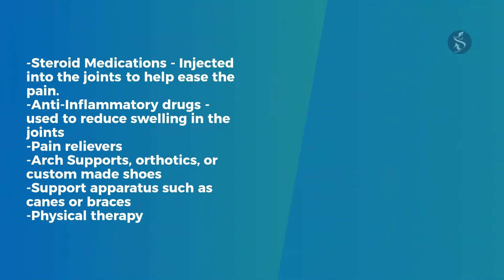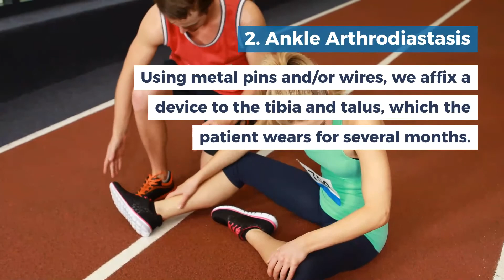What Is Ankle Arthritis?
When we refer to arthritis we are referring to inflammation and swelling which causes stiffness and/or pain. Arthritis actually means "joint inflammation."